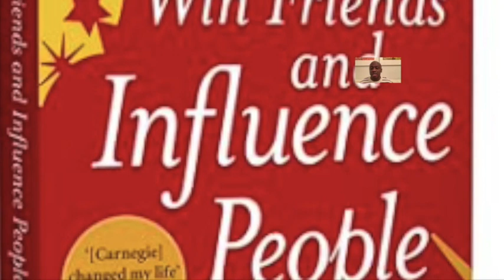Success Nuggets, Part 3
In this video you will pick up some helpful success nuggets.